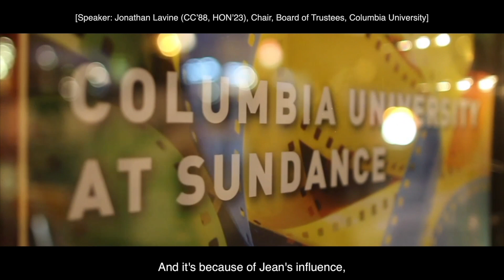The Presidential Dream Team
Just as important as someone’s vision, are their partners and collaborators. President Lee C. Bollinger’s wife, Jean Magnano Bollinger, has been one of his greatest collaborators. George L. Van Amson, Trustee Emeritus; A’Lelia Bundles, Trustee Emerita; Wafaa El-Sadr, executive vice president of Columbia Global, and others discuss how valuable Jean Bollinger has been in shaping Columbia during the last two decades in this excerpt from “A Tribute to Columbia President Lee C. Bollinger.”

Head to YouTube for the full video tribute to President Bollinger’s more than two decades of service and what he has meant to the University

Producer / Director - Joe Turner Lin (CC’96, SOA’04), Outside The Frame